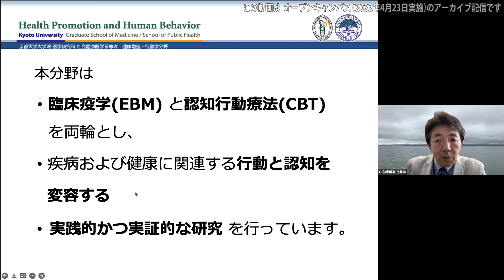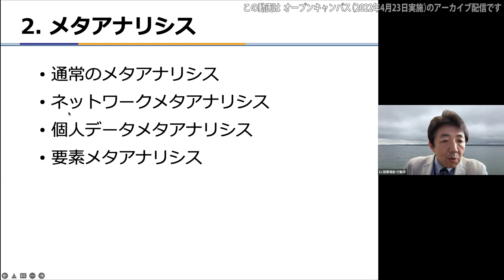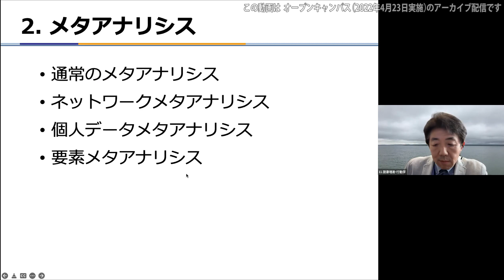分野紹介「健康増進・行動学 」 オープンキャンパス2022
京都大学大学院医学研究科 社会健康医学系専攻 オープンキャンパス2022
分野紹介「健康増進・行動学 」